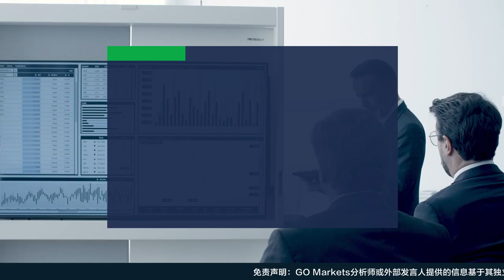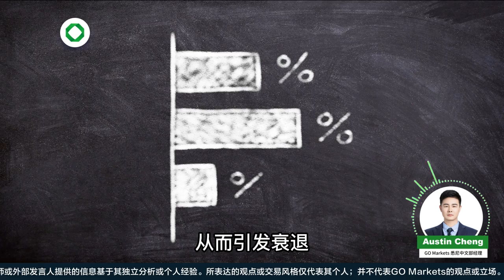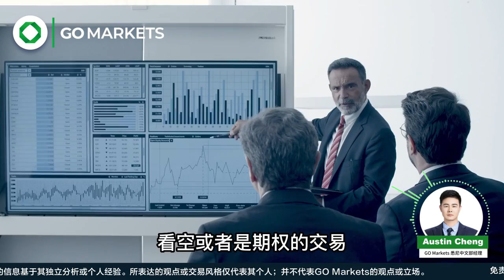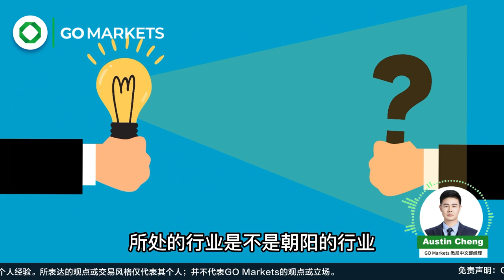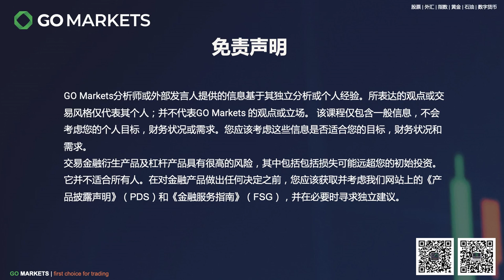高通胀和高衰退风险下，如何应对市场下跌？| GO Markets 每日财经点评